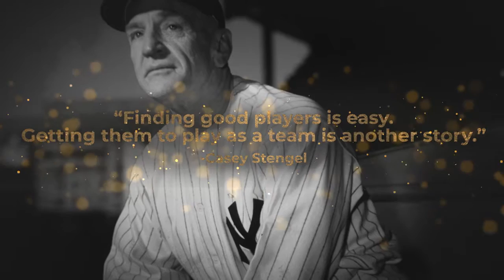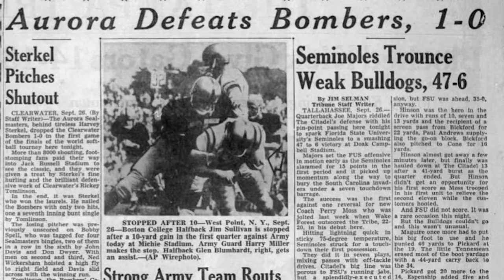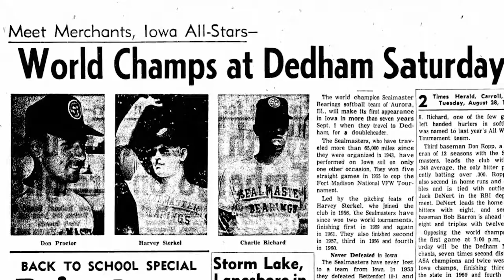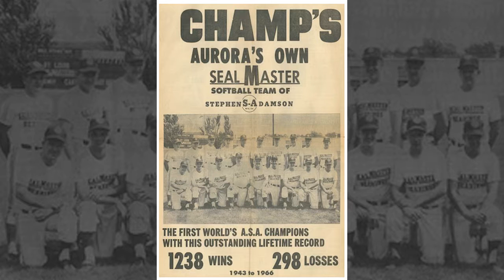Aurora Fastipitch Softball Documentary Trailer - 2021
Fastpitch softball has been part of Aurora since the 1930's. The game gained popularity in the city during the 30's and 40's in two recreational men's leagues, The Aurora Industrial League, and The Aurora Protestant Church League. The game took center stage in town in the late 1940's, when industrial conveyor manufacturing company Stephens-Adamson decided to sponsor and get serious about one of the teams from the industrial league, The Aurora Sealmaster Bearings.

S-A built the Sealmasters a stadium across the street from their manufacturing complex (aptly named Stephens-Adamson Field on Ridgeway Avenue, on the city's near west side), and brought world class players to the team. In 1950, the team finished fifth in the nation, and by the mid 1950's, had solidified their reputation as one of the best teams in the United States. The Sealmasters went on to win National Championships in 1959, 61, 65 and 67 and World Championships in 1966 and 1968.

Aurora Home Savings and Loan took over sponsorship of Aurora's Major Men's team in the 1970's and 1980's. In the 1970's, the Savers finished second in the ASA Nationals for four consecutive years and won the International Softball Congress World Tournament (Tempe, AZ) in 1980.

Dolan & Murphy Real Estate has sponsored Aurora's Major Men's Team since 1988. Aurora has qualified for and played in the International Softball Congress World Tournament every year since 1994, which is a record. More recent highlights include a 12th place finish at the ASA National tournament in 2001 (Decatur, IL), a 17th place finish in 2007 (Kitchner, ON), and a 2nd place finish in the ISC II tournament in 2012 (Midland, MI).

In 1998, the Aurora Fastpitch Softball Association was established. The AFSA board wisely recognized that the women's game was coming of age and could benefit from helping young women develop their game at a more competitive level.  Since adding the women's teams to the already well established men's programs, the organization has grown to sponsor several girls travel teams (The Aurora Raiders).

In 2018, the AFSA began running a public recreational fastpitch league, open to men and women ages 16 and up. The league is a continuation of the previously mentioned Aurora Protestant Men's League, which operated from 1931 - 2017.